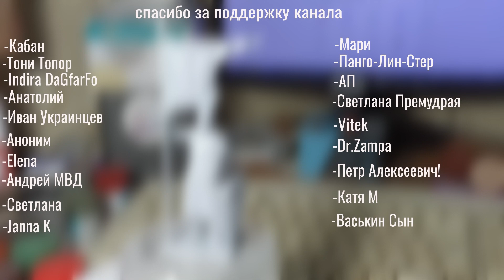Рыцарь ордена Меченосцев